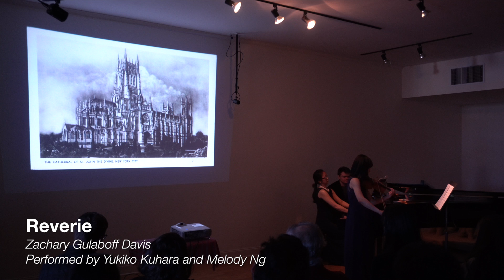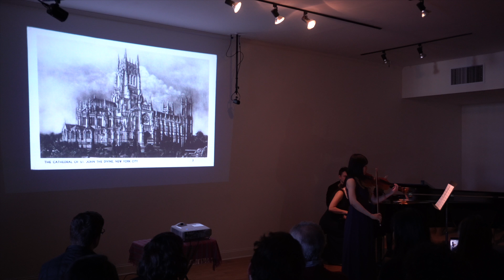"Reverie" by Zach Gulaboff Davis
Performed by Yukiko Kuhara, violin, and Melody Ng, piano.

This piece was written for the Interlude Project, a trio project comprised of pianist Melody Ng and composers Logan Vrankovic and Zach Gulaboff Davis. All of the pieces written for this particular concert were inspired by various images from the architectural library at the Avery Library at Columbia University.

The Spotlight Recital series features our premiere artists through an intimate recital setting that aims to bring the audience closer to the world of the artist. This Spotlight Recital is presented by Maria Eleni Zollo, artistic director for the Downtown Brooklyn Chamber Music Festival, and the owner of the Soapbox Gallery, Jimmy Greenfield.